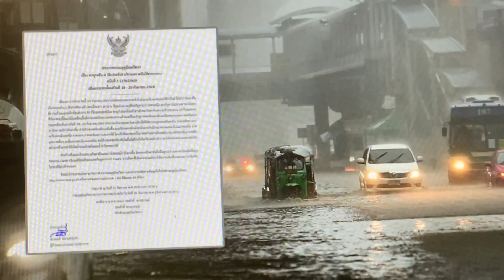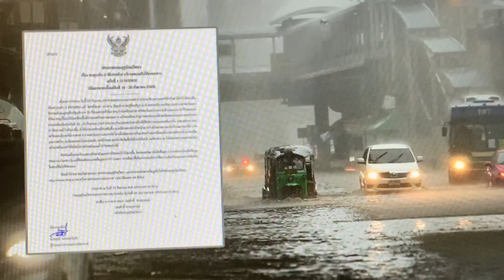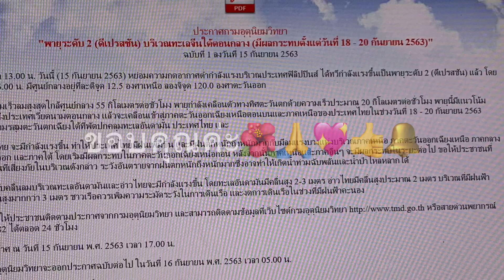ด่วน! ประกาศเตือนภัยฉบับที่ 1 ดีเปรสชัน ระดับ 2 ถล่มไทย 18-20 ก.ย. 63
อุตุนิยมวิทยา อกก ประกาศเตือนภัยฉบับ ที่ 1 ดีเปรสชั่น ระดับ 2 ถล่มไทย 18-20/9/63